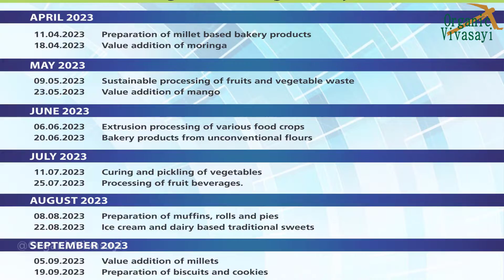தேசிய உணவு தொழில்நுட்பம், தொழில்முனைவு மற்றும் மேலாண்மை நிறுவனம், தஞ்சாவூர் | NIFTEM Thanjavur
தேசிய சிறுதானிய மாநாடு 2023 | National Millet Summit 2023 | SRM IST & National Institute of Food Technology Entrepreneurship & Management (NIFTEM)

இடம்: SRM பல்கலைக்கழகத்தில்,டாக்டர் T.P Ganesan Auditorium SRMIST ,காட்டாங்குளத்தூர்,சென்னை

SRM பல்கலைக்கழகம் மற்றும் தேசிய உணவு தொழில்நுட்பம், தொழில்முனைவு மற்றும் மேலாண்மை நிறுவனம், தஞ்சாவூர் சார்பில் சென்னை srm கல்லூரியில் சர்வதேச சிறுதானிய ஆண்டு முன்னிட்டு தேசிய சிறுதானிய மாநாடு கடந்த மே 6,7 நடைபெற்றது.

SRM இன்ஸ்டிடியூட் ஆஃப் சயின்ஸ் அண்ட் டெக்னாலஜி – அறிவியல், பொறியியல், தொழில்நுட்பம், மருத்துவம், மேலாண்மை, விவசாயம் மற்றும் கலை மற்றும் அறிவியல் ஆகியவற்றில் இந்தியாவின் முதன்மையான உயர்கல்வி நிறுவனம், தேசிய உணவுத் தொழில்நுட்ப தொழில்முனைவு மற்றும் மேலாண்மை நிறுவனத்துடன் (NIFTEM) தஞ்சாவூர்  – ஒரு முன்னோடி ஆராய்ச்சி  மற்றும் உணவு பதப்படுத்தும் தொழில்துறை அமைச்சகத்தின் கீழ் உள்ள மேம்பாட்டு நிறுவனமும் சேர்ந்து, "தேசிய சிறுதானிய மாநாடு 2023" ஐ ஏற்பாடு செய்திருந்தனர்.
இதில் சிறுதானிய உற்பத்தி அதிகரிப்பு, புதிய தொழில்நுட்பத்தை ஏற்றுக்கொள்வது, பயிற்சி, சிறுதானியத்தில் மதிப்பு கூட்டல் ஆகியவற்றில் கவனம் செலுத்துவது பற்றி கண்காட்சி அரங்குகள் அமைக்கப்பட்டிருந்தது.
 மே 6 மற்றும் 7 ஆம் தேதிகளில் காட்டாங்குளத்தூர் எஸ்ஆர்எம் ஐஎஸ்டியில் நடைபெறும் இரண்டு நாள் நிகழ்வின் கருப்பொருள் “சிறுதானியம்: அறிவியல், தொழில்நுட்பம் மற்றும் புதுமை” மற்றும் தொழில்நுட்ப முன்னேற்றங்களில் கவனம் செலுத்தும் வகையில் சர்வதேச தினை ஆண்டின் ஒரு பகுதியாக ஏற்பாடு செய்யப்பட்டுதிருத்தது.
 தொழில்முனைவோர், உழவர் உற்பத்தியாளர் அமைப்புகள் (FPO) மற்றும் விவசாயிகளை வளர்ப்பதற்கான உத்திகள், ஸ்டார்ட் அப்களை ஊக்குவிக்கவும், திறன் மற்றும் வேலைவாய்ப்பை மேம்படுத்தவும் ஒரு நிகழ்வு வாய்ப்பாக இருந்தது.